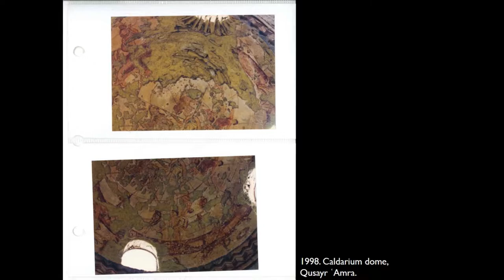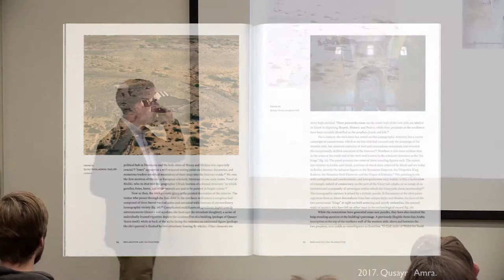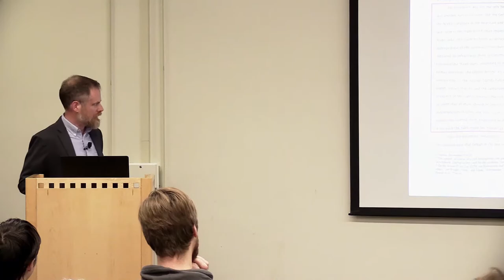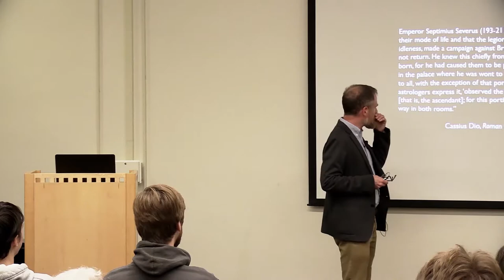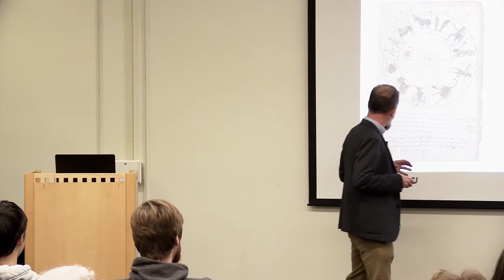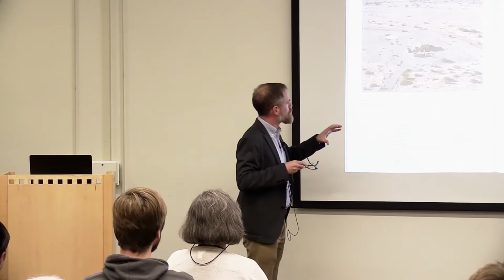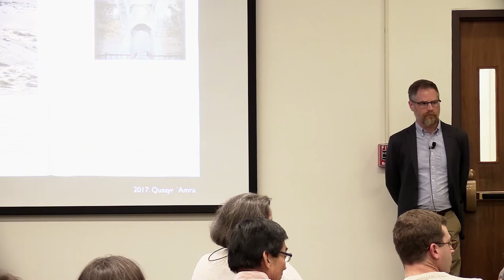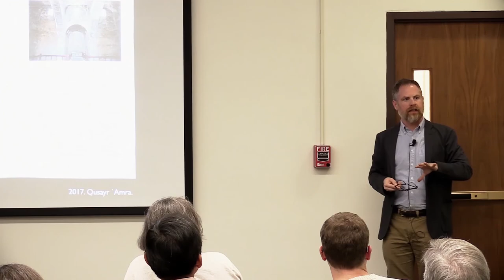Cosmos and Community in Early Medieval Art by Benjamin Anderson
In the rapidly changing world of the early Middle Ages, depictions of the cosmos represented a consistent point of reference across the three dominant states—the Frankish, Byzantine, and Islamic Empires. As these empires diverged from their Greco-Roman roots, cosmic imagery created a web of visual continuity, though local meanings of these images varied greatly.

Using thrones, tables, mantles, frescoes, and manuscripts, Benjamin Anderson, assistant professor in the Department of History of Art and Visual Studies, will show how cosmological motifs informed relationships between individuals, especially the ruling elite, and communities. His new book Cosmos and Community in Early Medieval Art (Yale University Press, Feb. 2017) is the first to consider such imagery across the dramatically diverse cultures of Western Europe, Byzantium, and the Islamic Middle East.  Anderson will discuss the distinctions between the cosmological art of these three cultures and the importance of astronomical imagery to the study of art history.